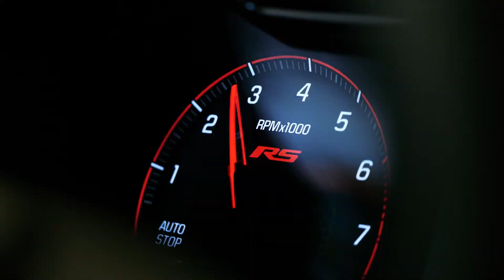JBCJUL20VID1REV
Joe Basil Chevrolet is your premier new and used vehicle dealership located in and near Buffalo, New York serving Western New York drivers in Niagara Falls, Lockport, Buffalo, Orchard Park, West Seneca, Amherst, Williamsville, Fredonia, Dunkirk, South Buffalo, Lancaster, Depew, Cheektowaga and nearby cities. or give us a phone call at (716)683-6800

Joe Basil Chevrolet is your full service dealership set apart by our automotive expertise and top of the line customer service and satisfaction. If you’re looking for a new or used vehicle in Buffalo, there’s no better place to go than Joe Basil Chevrolet’s wide selection of the most renowned and respected automotive manufacturers Toyota, Volkswagen, Chevrolet, Buick, GMC, Cadillac and Ford..